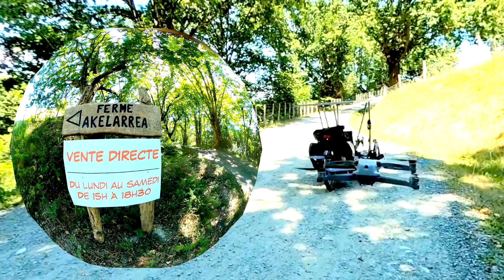Visitez la Ferme Akelarrea à Espelette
Visite de la ferme Akelarrea située à Espelette pour faire le plein d’énergie 💪🏼